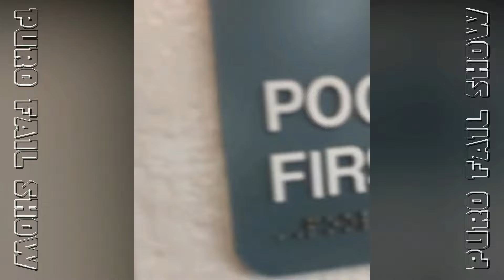Hidden Speaker Pranks || Scare Cam Show #19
Puro Fail Show
Today show is "Hidden Speaker Pranks" in the scare cam show #19!! all of them presented by Sam.

Scare Cam Show is presented by Sam

00:00 - 00:30 --- Sam's Intro
00:31 - 03:08 --- Hidden Speaker Pranks
03:09 - 03:39 --- Sam
03:40 - 06:02 --- Husbands Scaring Their Wives
06:03 - 06:21 --- Sam
05:11 - 08:46 --- Wives Scaring Their Husbands
08:47 - 09:13 --- Sam
09:14 - 11:32 --- Favorites
11:33 - 11:52 --- Sam GB